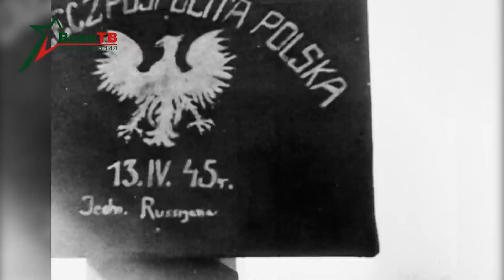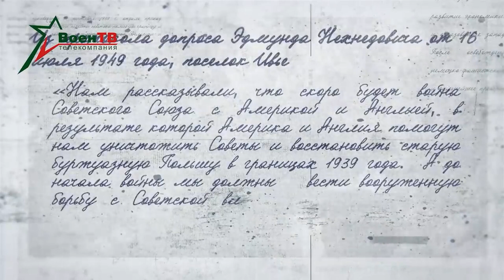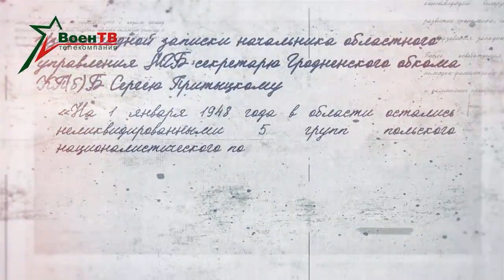Армия Крайова. Часть 2 // Военная история. Эпизоды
Как известно, 16 августа 1945 года в Москве был подписан договор между Советским Союзом и Польской Народной Республикой о границе.
В соответствии с Ялтинскими соглашениями она проходила по так называемой «Линии Керзона» с небольшими отступлениями в пользу Варшавы.
Но националистическое подполье продолжило бороться за возвращение «Кресов Всходних». Полевые командиры и их руководство в Лондоне главным средством борьбы избрали террор.